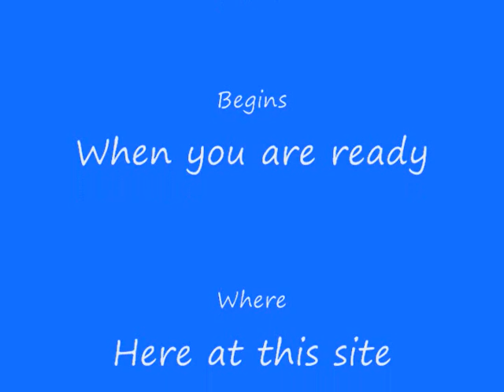Optimize Your Health Part 01 Introduction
Dr Stephen Gibson has 7 action steps you can take that will optimize your current health right now. No costs are involved Naturopathy offers the guiding principals for this series. Come back for Parts 1 through 7 as they are developed.